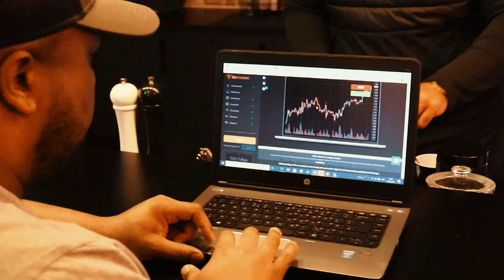Fast Food Podcast | Season 4: Episode 1 - Fetishes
The boys are back in action for a new season and go straight for the jugular. This week they talk fetishes and the trials and tribulations of parenting teenagers. They tackle the WhatsApp privacy policy dilemma and bring back Ones Gotta Go.